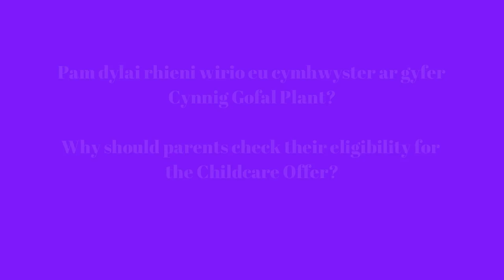Caerphilly County Borough Council's Childcare for Wales Offer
Why should parents check their eligibility for the Childcare Offer?

Here we talk to childcare providers and parents about the financial benefits of the Childcare Offer.

Pam dylai rhieni wirio eu cymhwyster ar gyfer Cynnig Gofal Plant?

Yma rydym yn siarad â darparwyr gofal plant a rhieni am fuddion ariannol y Cynnig Gofal Plant.